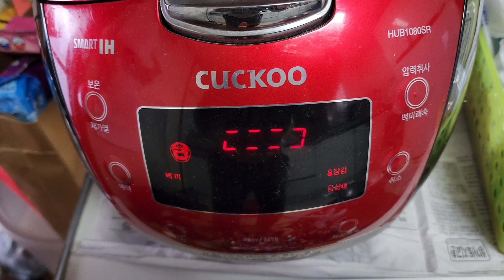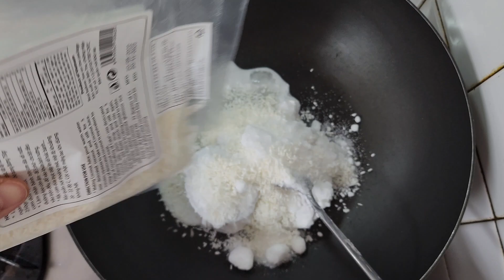[56] LÀM XÔI VỊ RẤT DỄ, MÀU TRÁI MỒNG TƠI